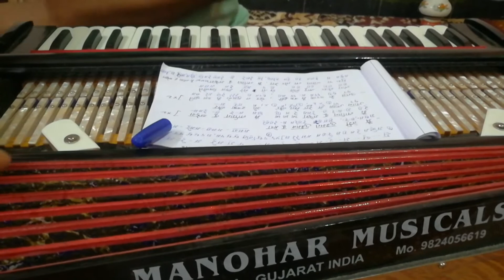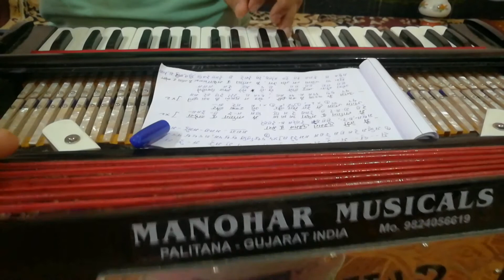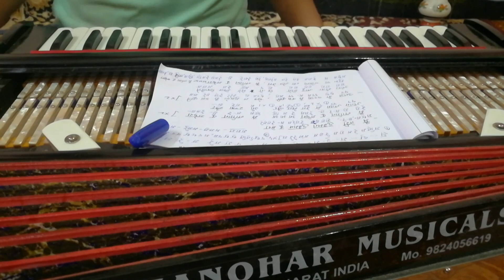#152 | Main Teri Dushman Dusman - Harmonium Tutorial with Notation I मैं तेरी दुश्मन - नोटेशन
Main Teri Dushman Dushman tu mera